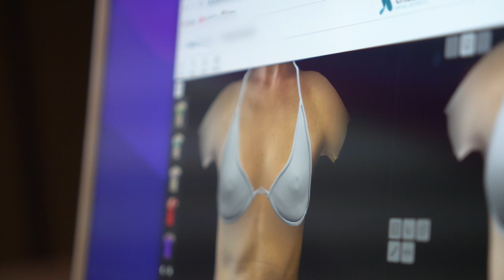Crisalix - Simulador de Resultados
Conheça essa tecnologia de simulação projetada para demonstrar os resultados das cirurgias plásticas antes da realização. Com isso, auxilia pacientes em suas ecolhas, proporcionando que fiquem seguros quanto a decisão de realizá-la.